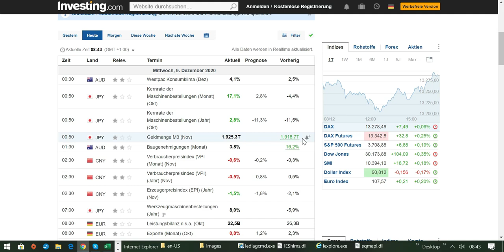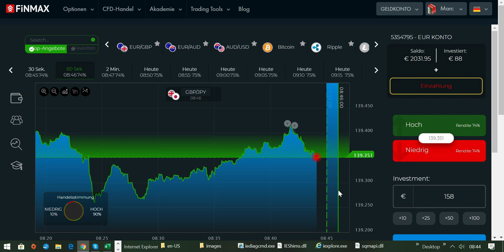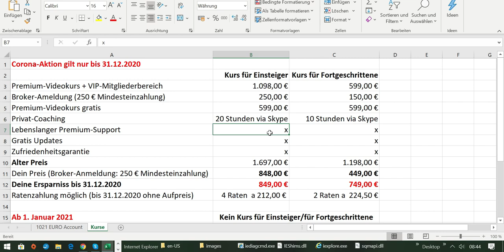Wie man ein 1021 EURO Trading-Konto erfolgreich vergrößert Tag 13